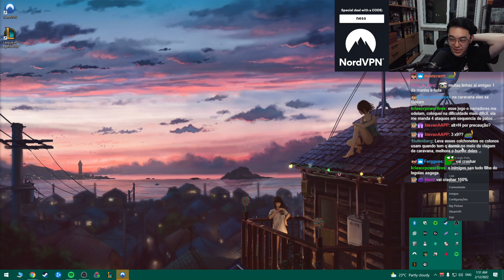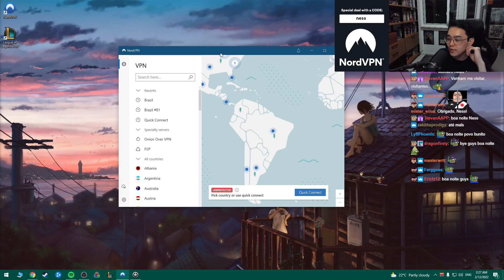RimWorld Ideology - Parte 10